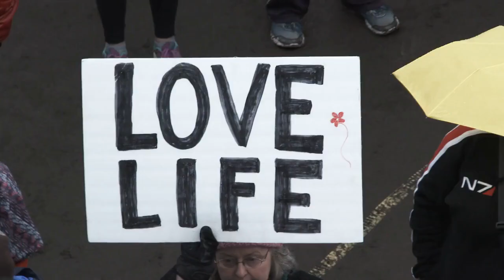Deadpool vs. Wolverine: Ultimate Showdown!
Welcome to the ultimate showdown between the iconic anti-hero Deadpool and the ferocious Wolverine! In this adrenaline-fueled battle, get ready for some mind-blowing action, jaw-dropping stunts, and epic combat sequences that will leave you on the edge of your seat.

Join Deadpool, the merc with a mouth, as he takes on his ultimate rival, Wolverine, in an explosive clash of power, wit, and unrivaled skills. Witness the chemistry between these two formidable forces as they engage in an intense battle for supremacy.

Prepare for non-stop excitement as these two fan-favorite characters go head-to-head, showcasing their unique strengths, cunning strategies, and deadly weapons. From Deadpool's razor-sharp sarcasm to Wolverine's relentless determination, this match-up promises an exhilarating experience like no other.

As we delve into the depths of their clash, be captivated by the captivating storytelling, breathtaking visual effects, and stunning cinematography that encapsulate the essence of this ultimate showdown. Brace yourself for an immersive cinematic experience that will keep you hooked from start to finish.

Don't miss out on this electrifying face-off between Deadpool and Wolverine, sure to unleash an abundance of action-packed sequences that will leave you in awe. Get ready to witness the battle of a lifetime as these two titans collide in a battle that will determine the fate of their universe.